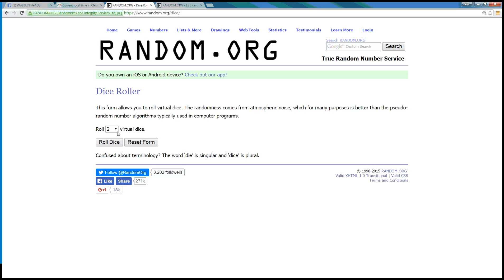Kevin Victor 12 2